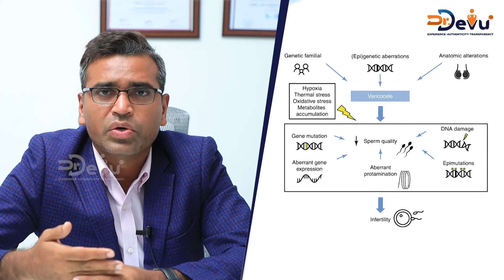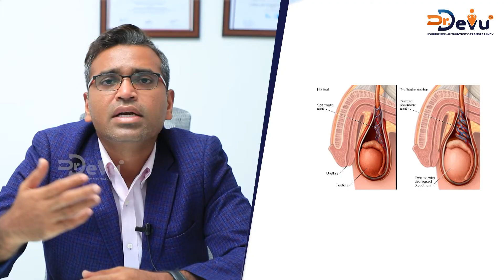సాయంత్రానికి బీజాల నొప్పి || Diagnosis of Varicocele || Varicocele Surgery || Dr Devu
For All Your Queries and Appointment: 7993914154

Dr. Sridhar Devu MBBS, Diploma in Medical Radio-Diagnosis, DNB - Radio-Diagnosis is one of the Best Radiologist Doctors in Hyderabad and has an experience of 13 years in this field. He completed MBBS from Mamata Medical College, Khammam in 2006, a Diploma in Medical Radio-Diagnosis from Kakatiya Medical College, Warangal in 2009, and DNB - Radio Diagnosis from the National Board Of Examination in 2014.

AREAS OF EXPERTISE:
Varicose Veins Treatment, Vascular Surgery, Venous Angioplasty & Stenting, Embolization for Fibroid, Cerebrovascular Surgery, and Sclerotherapy.